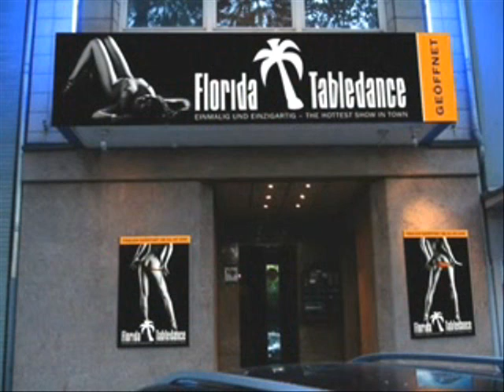Florida Tabledance Duisburg Hummer H2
Der Hummer H2, vom Florida Tabledance in Duisburg, unterwegs.